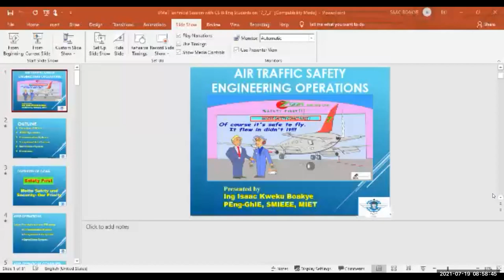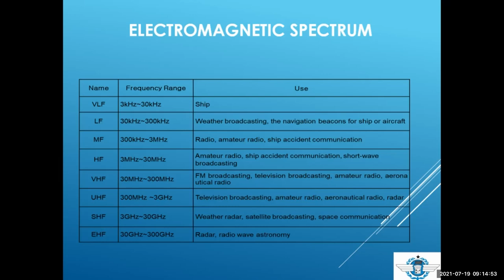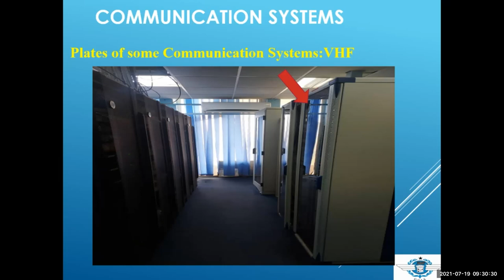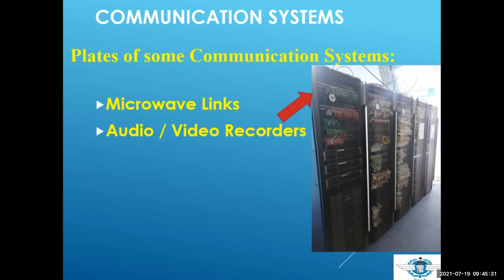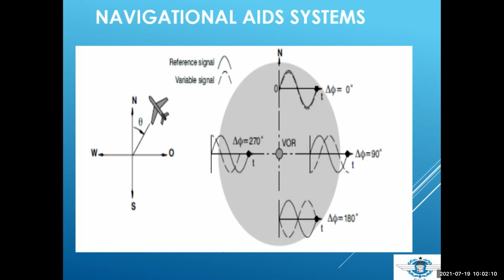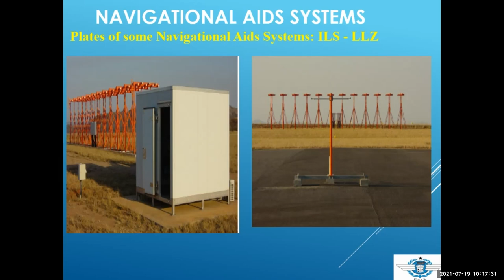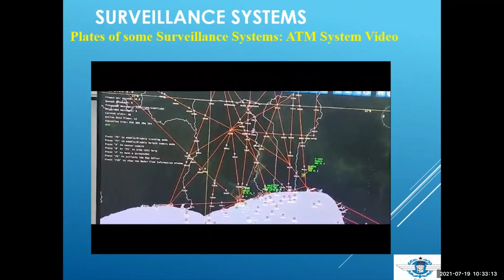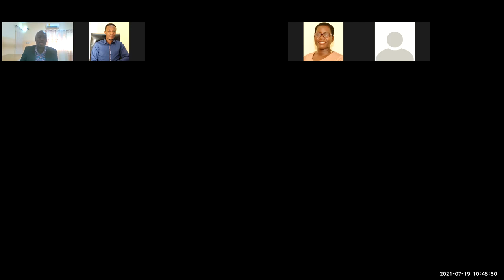Virtual Industry Visit to GCAA-ATSE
Home of technology titbits